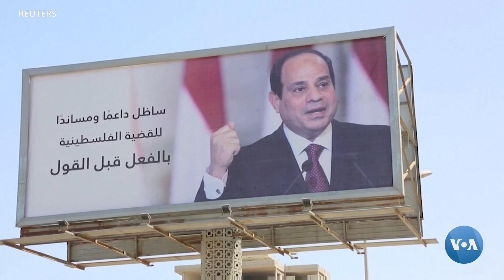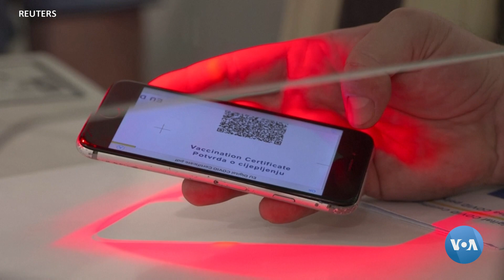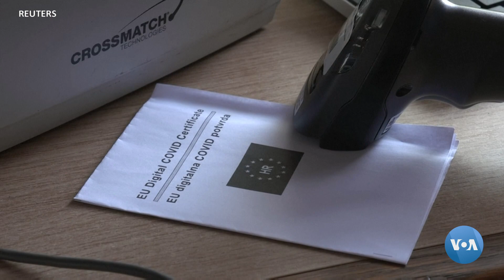Xalqaro hayot - 10-iyun, 2021-yil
- "Katta Yettilik" nimalarni muhokama qiladi?
- Oq uy Belarusga qarshi qo'shimcha jazo choralari ustida o'ylanmoqda
- Misr G'azoni qayta qurishga kirishmoqda
- Rossiya Tinch okeanida harbiy mashqlar boshladi
- Mongoliyada yangı prezident
- Hindistonda uy qulab, 11 odam o'ldi